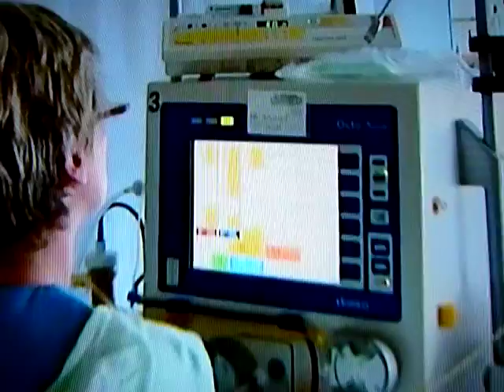poison 25052011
poison